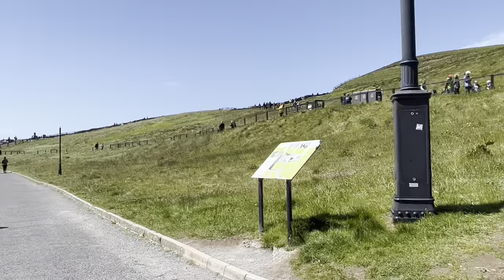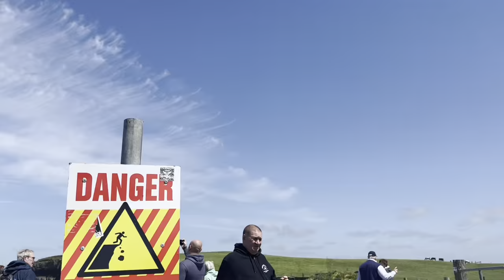Walking Along Ireland's Beautiful Cliffs of Moher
Join me as we explore the beautiful Cliffs of Moher in Ireland!  This is one of the most beautiful sites I have ever seen.

Do you need the best professional cleaning for your home or business in the New England Area?

Thanks to my Channel Members:

Explorer Level:
Sun Gathering

Destination Level:
Ashley
Stephanie
Celeste
Sunshine
Ryan
Andrea Spike
Dennis Noll
Clean Look Cleaning Services
Steve
Chris Smith